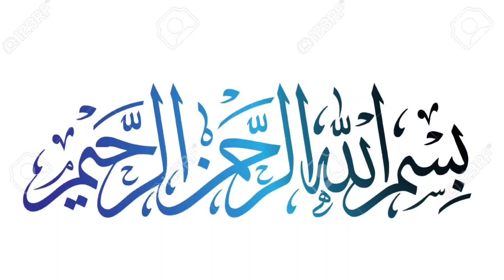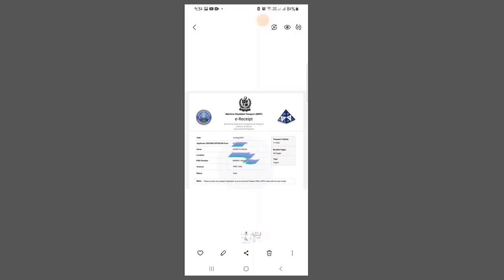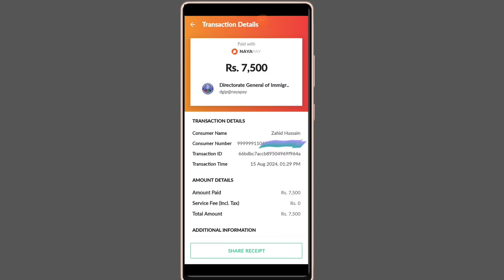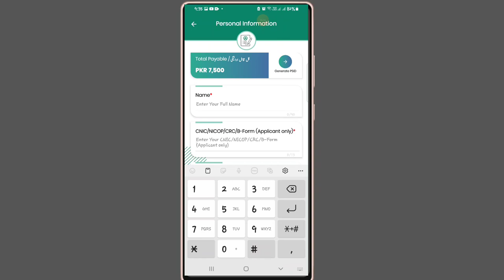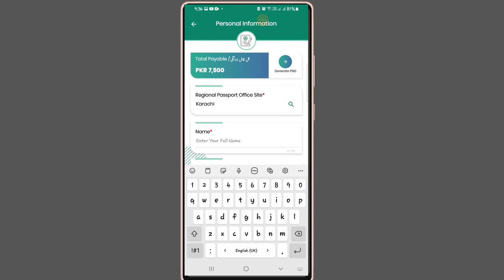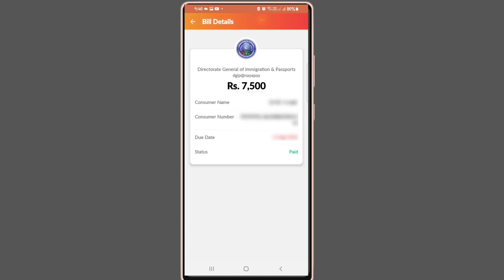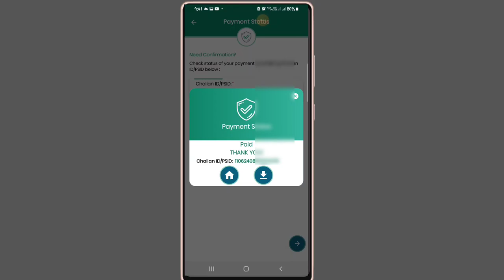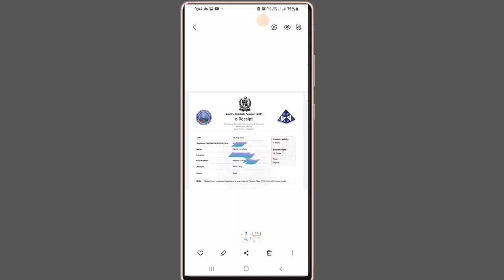Passport Challan Fees Pay Online | New Passport Holder and Renew Passport Holders Online Challan pay